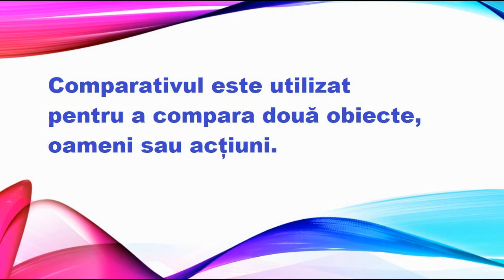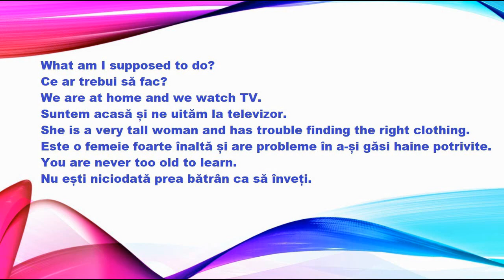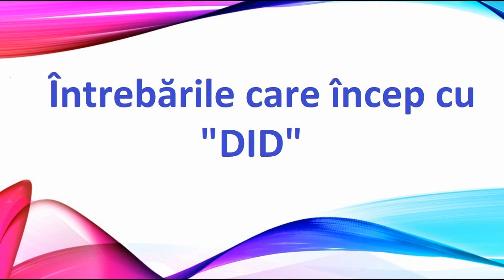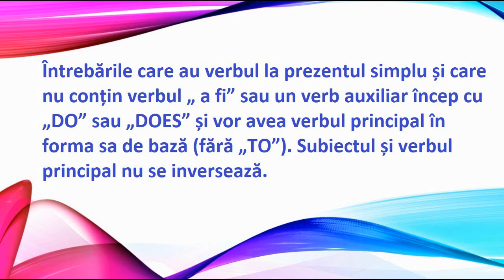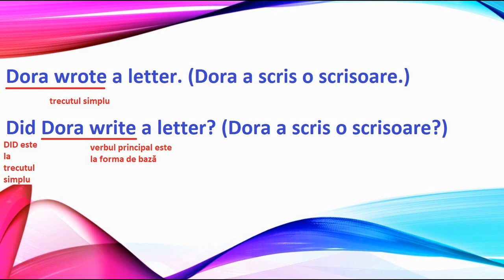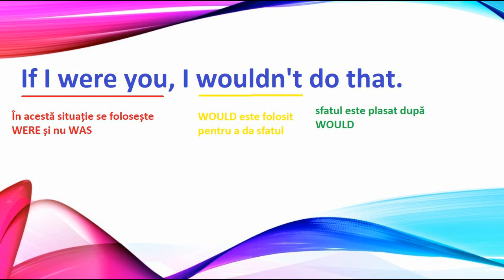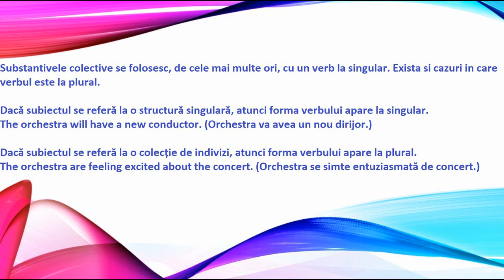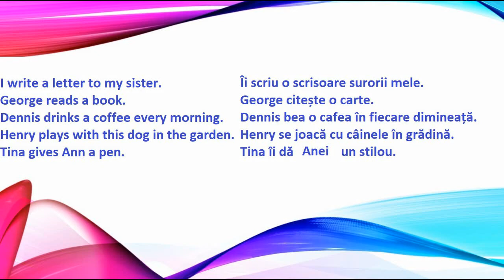Gramatica limbii engleze 3